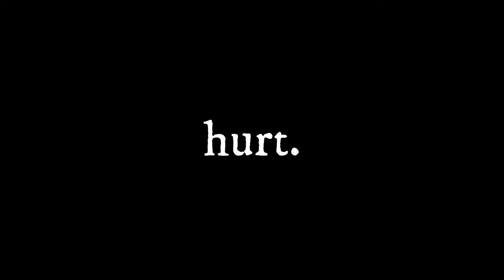Hurt Season 2 Teaser | "Forever Young"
Check out this fresh look at Hurt Season 2, set to "Forever Young" by Marc Robillard!

'Hurt' follows Stone Scriven as he plans for his own death... at least until he meets Fin Snell, another young man struggling with the weight of the world. Together, they will help each other learn to live.

Hurt was created in Howard County, MD by American author C.M. Selbrede and Cut the Mustard Animation's Liam Gilbey. 'Hurt' is helmed by Selbrede and Cole Hediger.